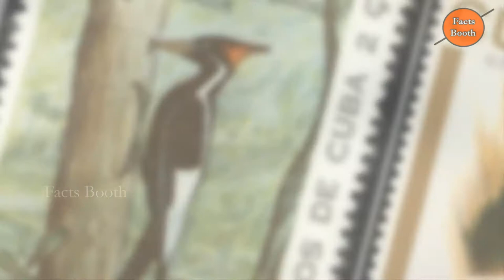Top 7 Species that Came Back from Extension | Facts Booth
These rare animals were lost to extinction., until they were found, again. Here are seven tenacious critters that held on for dear life in some of the most remote crannies of the world, so invisible we thought they were gone for good.